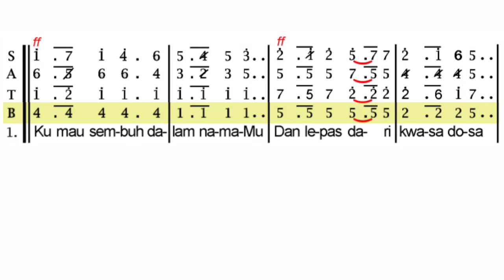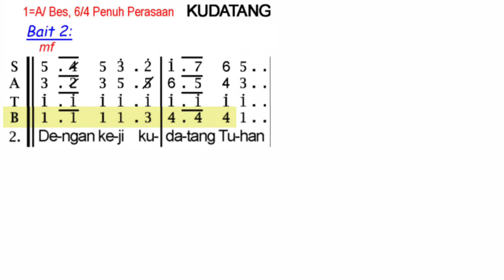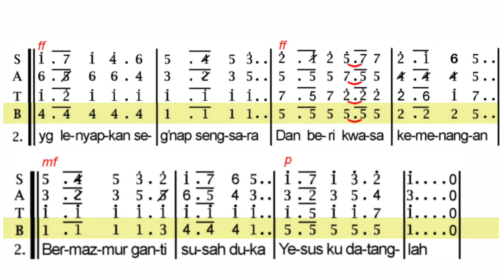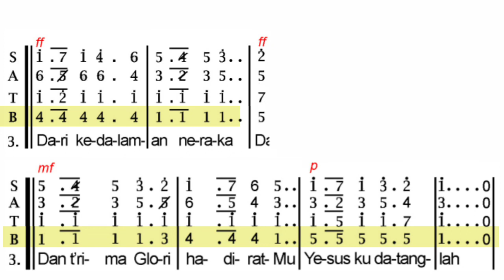Kudatang Tuhan (instrumen) Bass